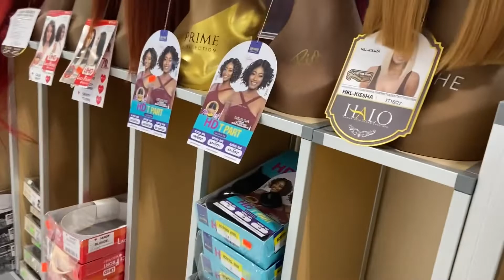I Cut My Hair and IDK How to Feel| VLOG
So...I made the hard decision of cutting off all of my hair to start over. I didn't feel a need to keep all of my hair since it would be extremely uneven and it would be hard to style. I am now trying to find the perfect wig for ME. I am not a wig person and they terrify me. Wish me luck.